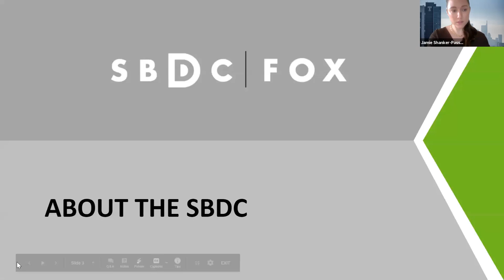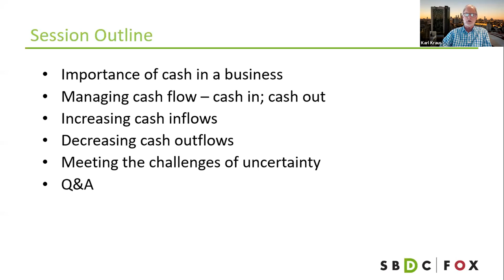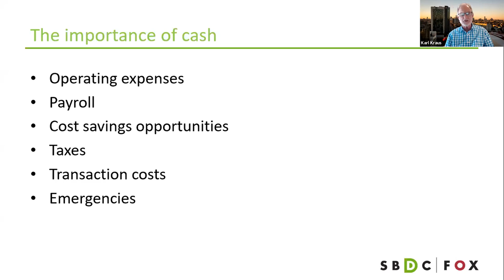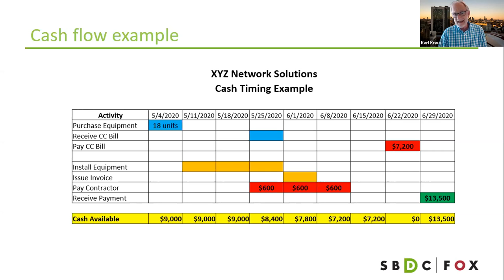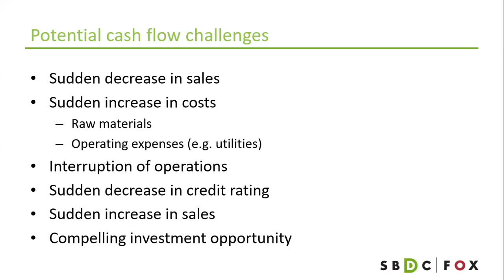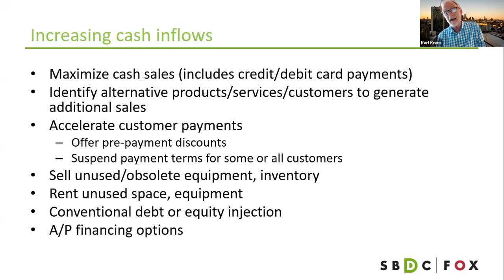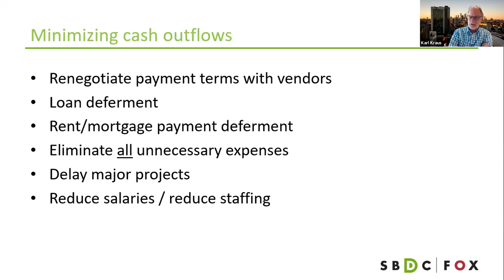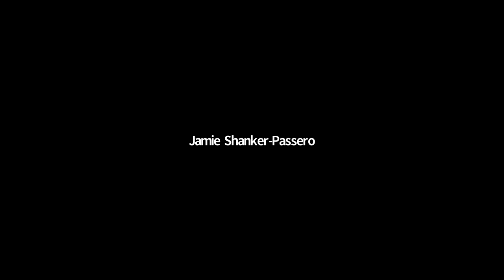Small Business Survival during COVID-19- Session 1: Protecting Your Finances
Wondering "what do I do now?" We hear you and will be bringing in weekly experts to talk to you about business survival during COVID-19.

This week, business consultant Karl Kraus will talk about protecting and maximizing your cash flow.